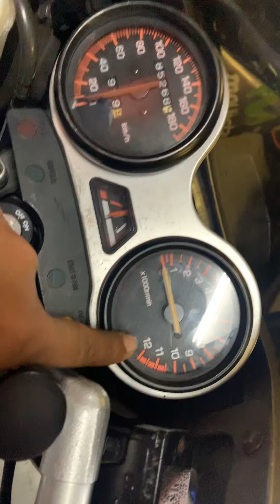RXZ pasti Yamahal#Halal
Bro jln lurus No bengkak bengkok🤣🤣🤣🤣